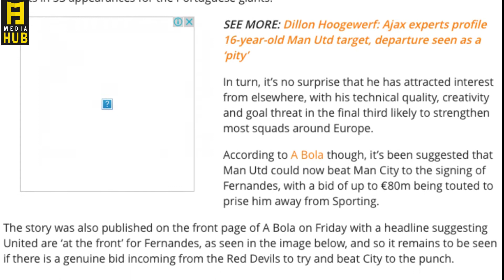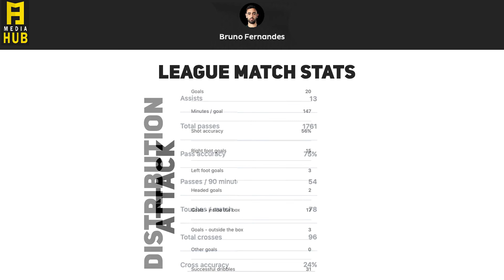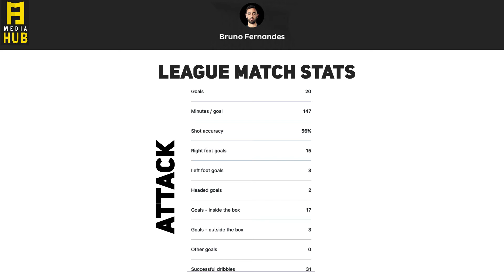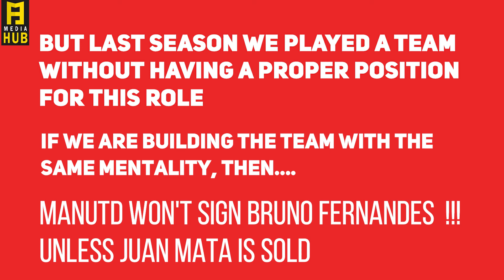Why United are chasing down Bruno Fernandes ?